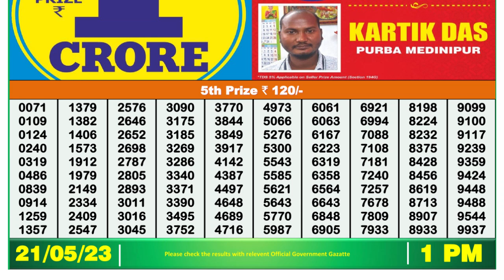Dear Lottery Sambad 1pm today 21.05.23 Nagaland State Lottery Result